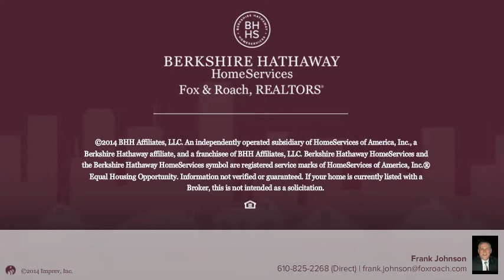4011A GERMANTOWN PIKE COLLEGEVILLE, PA 19426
Frank Johnson Berkshire Hathway HomeServices, Fox & Roach - Blue Bell